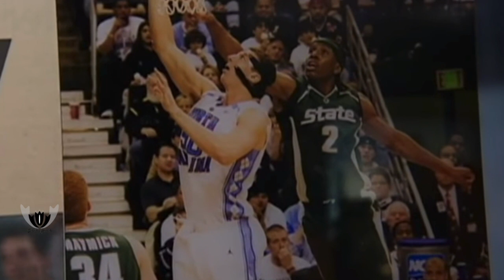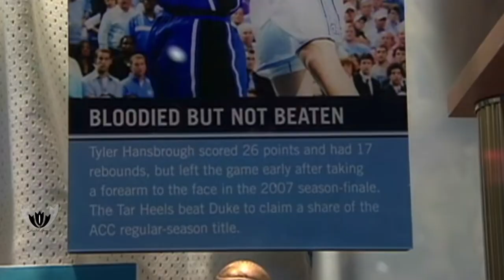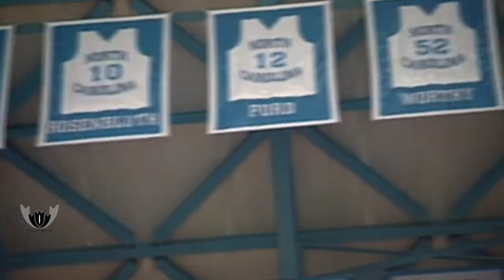Just Don't Call TYLER HANSBROUGH "PSYCHO T"! Stunted Growth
Tyler Hansbrough was one of the most dominant college players of his era. He was a prototypical power forward. What happened to his NBA career?